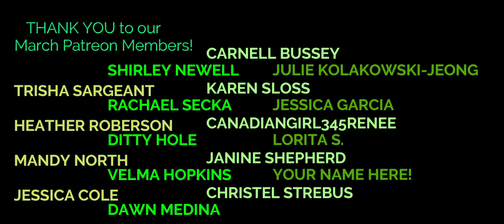Frugal Family Real Life Vlog Ep. 16: Trombone Practice With The Cat! Fernicus Chronicles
How is THE CAT handling our daily real life?!?!